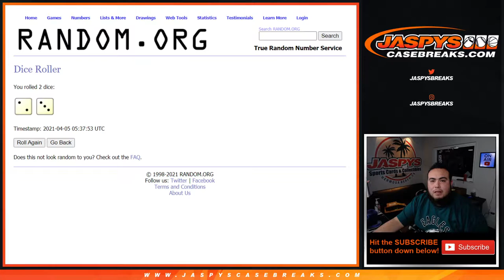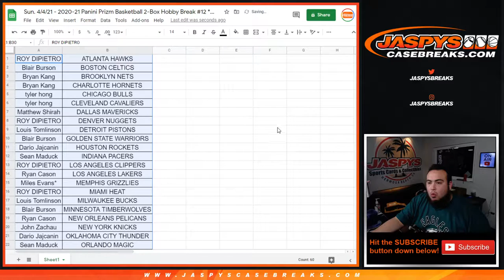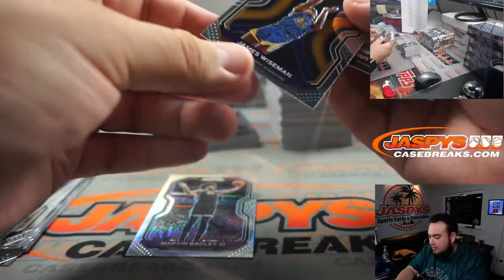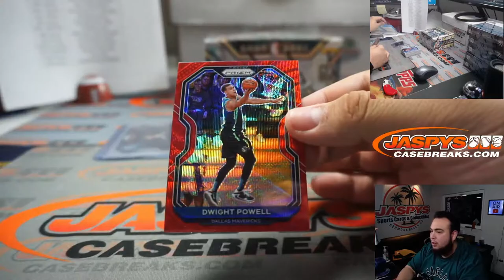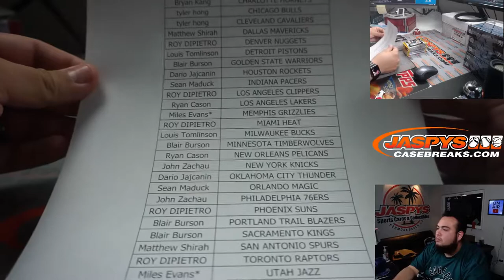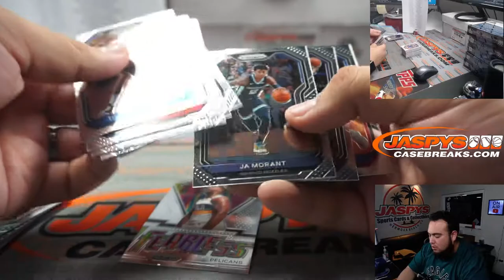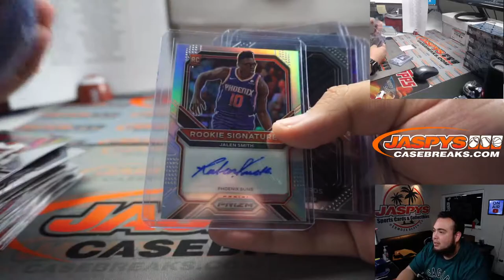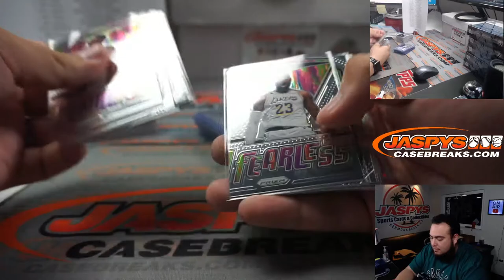Sun. 4/4/21 - 2020-21 Panini Prizm Basketball 2-Box Hobby Break #12 *2 RT EACH*